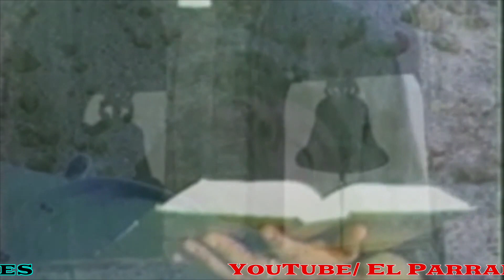Saul Viera El Gavilancillo "El Sapo"